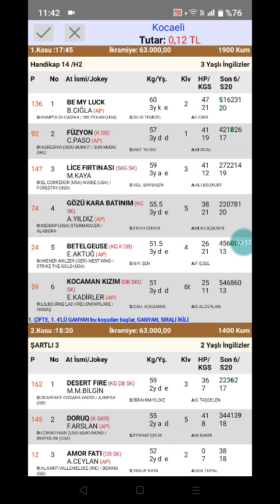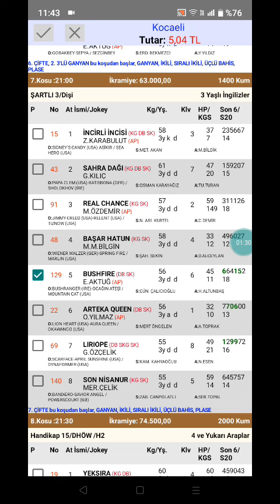6 Eylül 2022 TJK Kocaeli 🐎 at yarışı tahminleri altılı ganyan tahminleri